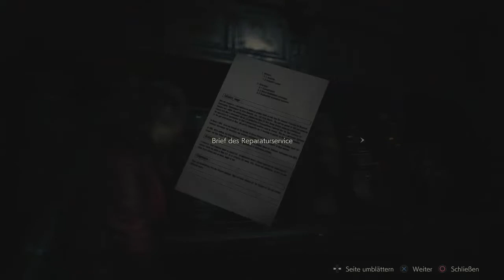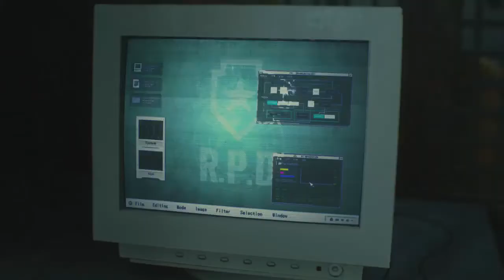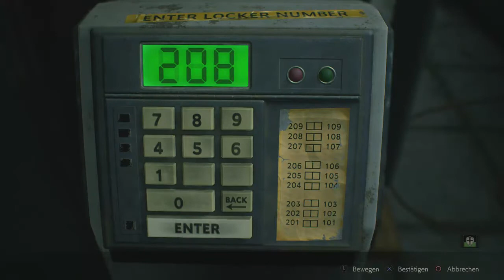Resident Evil 2 Remake [13] - Mentale Erpressung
Auf der Suche nach Ihrem Bruder Chris wird Claire Redfield ebenfalls in die Ereignisse, welche sich in Raccoon City entwickeln hineingezogen. In den apokalyptischen Zuständen muss er sich gemeinsam mit Claire Redfield durch Horden von Untoten kämpfen. Dabei lassen sich die Gräueltaten der Umbrella Corporation nicht mehr vertuschen.